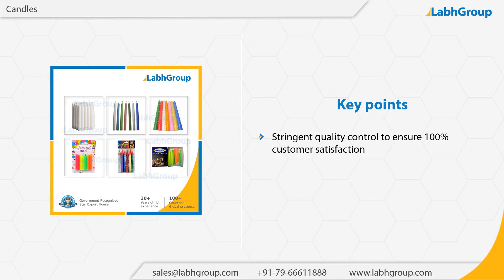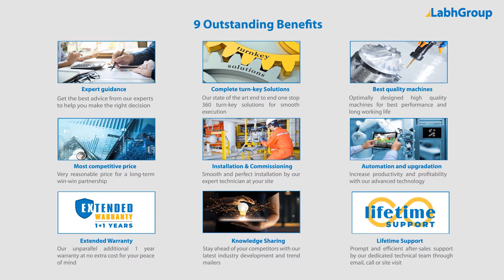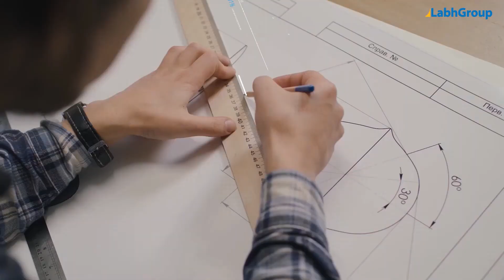Candles | Best quality candles exporter | Labh Group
Best quality Candles from Labh Group - A Global leader with 30+ years of experience and presence in 100+ countries worldwide and serving 10,000+ delighted customers throughout the world.

► Salient features : Candles

You are invited to buy Candles from Labh Group